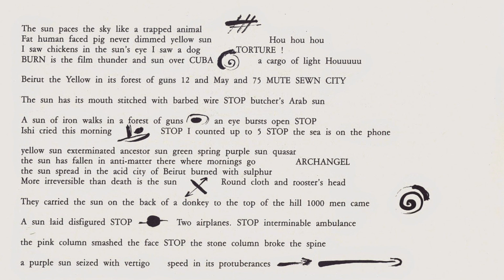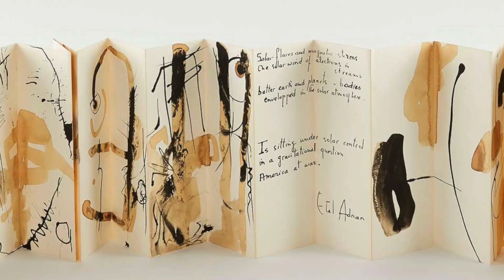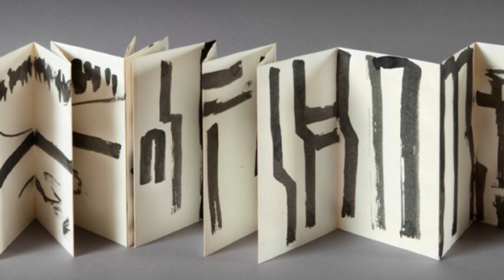Special Olympics Garden | Etel Adnan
هانس أولريخ أوبريست، المدير الفني لصالات العرض سربنتين يلقي الضوء على أهمية وجود الفنانة والكاتبة العالمية إيتيل عدنان التي كُلفّت بعمل لوحة جدارية من السيراميك احتفاءً بالأولمبياد  الخاص الألعاب العالمية في أبوظبي 2019.

Hear Artistic Director of Serpentine Galleries Hans Ulrich Obrist discuss the importance of having renowned writer and artist Etel Adnan create a commissioned work for Special Olympics World Games 2019